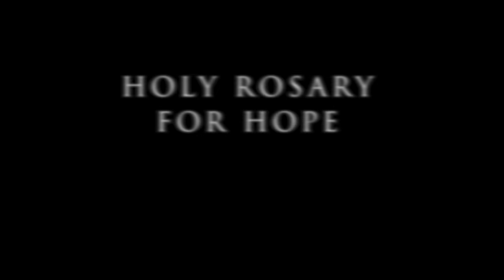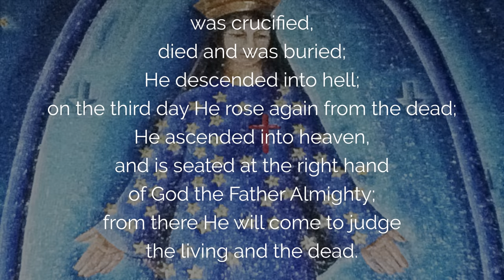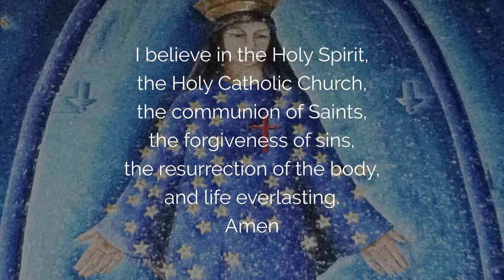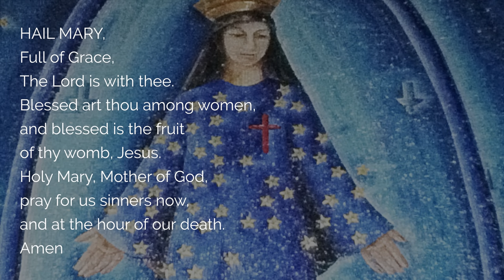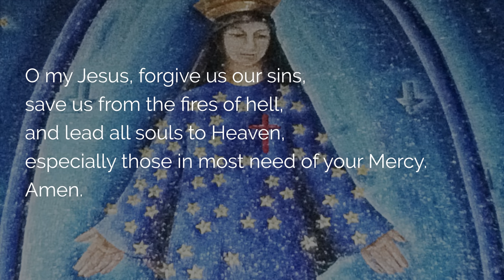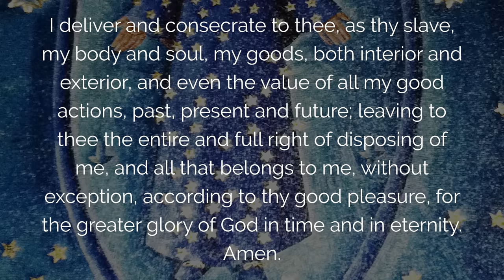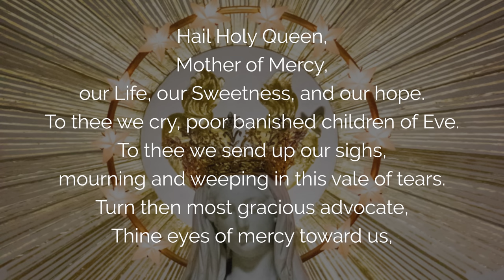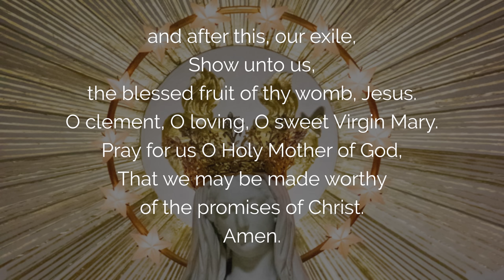🙏 HOLY ROSARY for HOPE 🙏 POWERFUL PRAYER with OUR LADY of HOPE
Renew your hope with this powerful Rosary for hope. May the Virgin Mary, Our Lady of Hope, revive in you through this prayer, the theological virtue of hope. During her apparitions, Our Lady of Pontmain said, "But pray, my children, God will answer you in a short time." This Catholic Holy Rosary encompasses the 4 mysteries of the rosary in a prayer full of hope that does not disappoint.

00:00 Holy Rosary for Hope
01:37 Belief in God: the creed
04:33 Prayer of Consecration to Mary Mother of Hope

06:06 Joyful Mysteries with Our Lady of Pontmain
06:47 1st Joyful Mystery: The Annunciation of the Angel Gabriel to Mary
13:02 2. The Visitation
19:02 3. The Nativity of Jesus Christ
24:32 4. The Presentation of Jesus in the Temple
30:11 5. The Finding of Jesus in the Temple

36:23 Luminous Mysteries
37:05 1st Luminous Mystery: the baptism of Jesus in the Jordan
42:36 2. The Wedding at Cana
48:20 3. Jesus announces the gospel
54:21 4. The Transfiguration of Jesus
1:00:08 5. Jesus institutes the mass

1:05:16 Sorrowful Mysteries
1:05:56 1st Sorrowful Mystery: The Agony of Jesus in Gethsemane
1:11:53 2. The Flagellation of Jesus
1:17:11 3. The crowning with thorns
1:22:16 4. Carrying the Cross
1:27:26 5. Crucifixion and death of Jesus on the cross

1:33:12 Glorious Mysteries
1:33:55 1st Glorious Mystery: the Resurrection
1:39:46 2. The Ascension of Jesus
1:45:22 3. The Pentecost of the Holy Spirit
1:51:02 4. The Assumption of Our Lady
1:57:18 5. The coronation of the Virgin Mary, prayer with the saints

2:03:50 Hail Holy Queen
2:04:23 Conclusion of the Rosary Prayer for Hope

 ▬▬▬▬▬▬▬▬▬▬▬ VIDEO SUMMARY ▬▬▬▬▬▬▬▬▬▬▬

Prayer of the rosary for Hope with Our Lady of hope